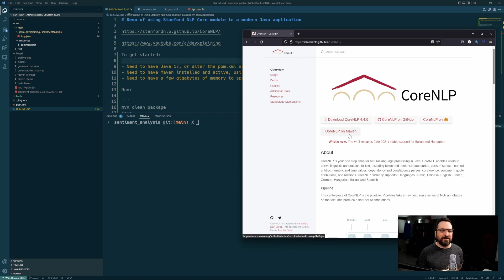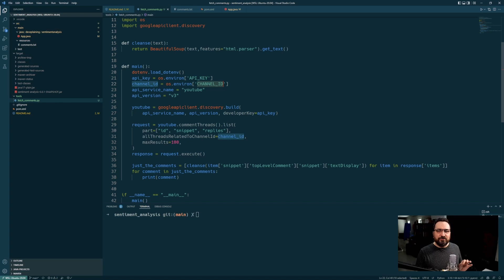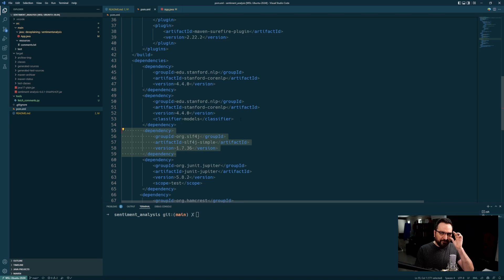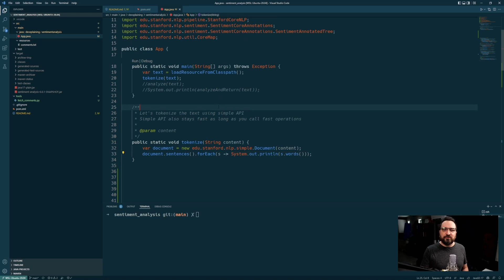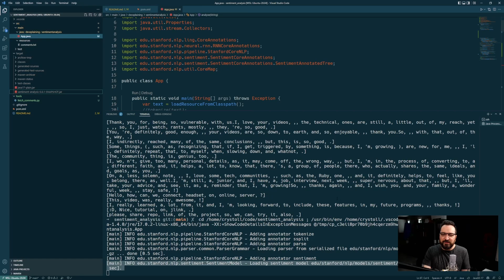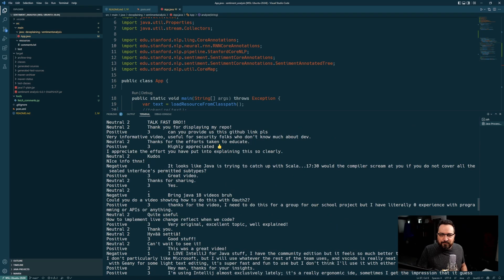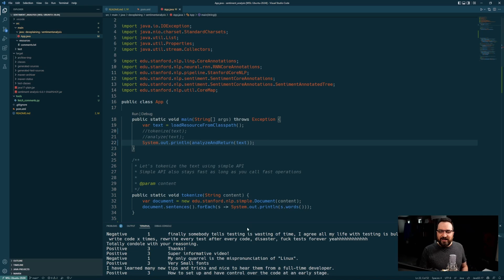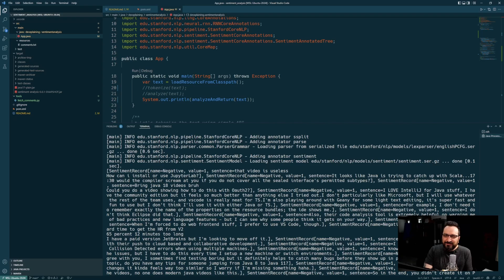Textual Sentiment Analysis with Java 17 using a Deep Learning model | Stanford NLP Core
Join me for a bit of demo and comments on Stanford NLP library: How to use NLP in Java to gain insights into textual content and emotions. How to use modern Java 17 to wrap the functionality in a nice package. For the demo, I'm using comments from my Youtube channel and videos, and the goal is to be able to classify and filter negative, positive, and neutral comments from the feed. Interesting? Join me to learn how to!

As always, I appreciate any likes, and comments, they give me the energy to pump out more videos so if you feel it, show it.

Timecodes:
0:00 - What do we aim to do and how?
0:30 - Stanford Core NLP library, how and why?
1:05 - What are the prerequisites, what's the Java setup?
1:56 - How did I get my Youtube comments?
2:52 - Maven Java 17 setup with Stanford NLP library
3:32 - Let's tokenize!
5:30 - Let's analyze the sentiments of the comments
9:35 - Let's modernize the API with a bit of Java 17 magic!
12:24 - Let's find out the worst and best comments on my Youtube channel!